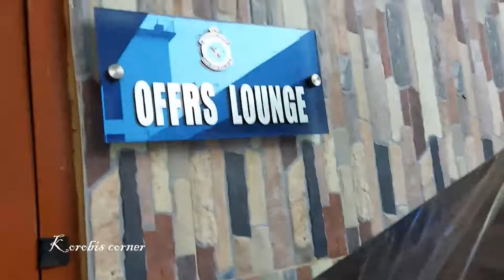View From Control Tower Jessore Air Port | Attractive Night view Air Port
Amazing and attractive night view Air Port to see.

Camera: Own Camera

korobis corner,
Attractive night view Air Port,
Take Off Restaurants,
Night view garden,
Joshare Air Force Mess,
Joshare cantonment,
Joshare city,
Sheikh Hasina IT Park,
Market place,
Rokto rin spot,
Firing range,
Lake,
Garden,
dhaka,
jessore,
Joshare Air Port,
morning flight,
night flight,
korobis kitchen,
vlog,
travel,
visit bangladesh,
traveling,
Airforce academy,